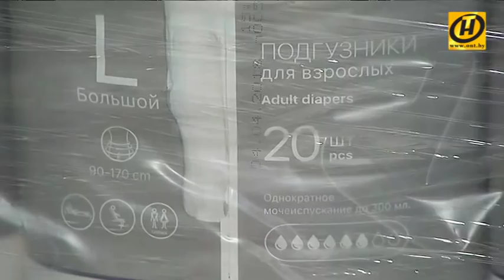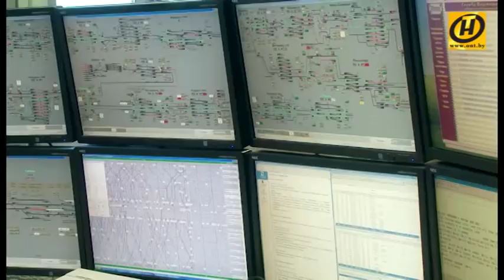Контуры. ​Эффективно и перспективно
В Беларуси существует шесть свободных экономических зон. В них зарегистрированы 409 резидентов. Созданы рабочие места для 122 тысяч человек.Эти компании дают 13% промышленного производства всей страны,отправляя на экспорт 16% товаров и услуг.